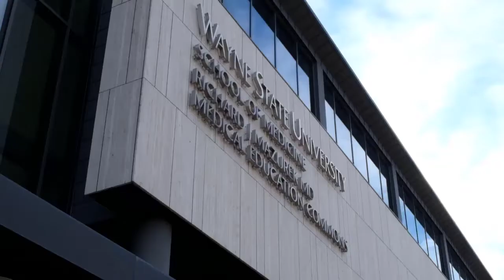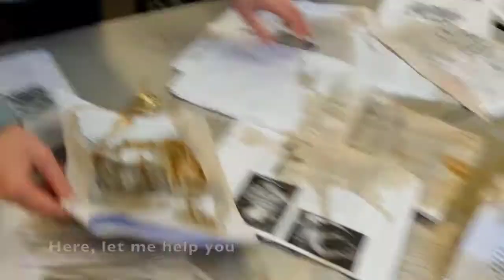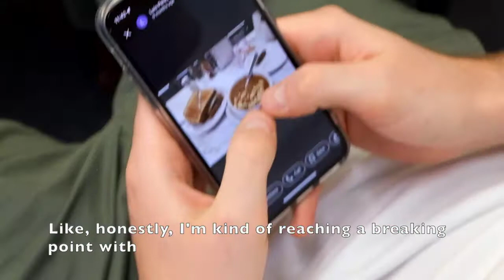Somewhere over the Waynebow (3) – M2: Tests, and Clinic, and UFAP! Oh my!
WSUSOM Aesculapians Honor Society present: Lampoon 2022
Somewhere over the Waynebow – M2:  Tests, and Clinic, and UFAP! Oh my!

Acting Talent:
Dorothy - Margaret Bove
Tin Man – Jan Stevens
Scarecrow – Jacob Gluski
Lion – Dan Harris
Melinda – Jenna Carter
Kramer – Dr. Chadwell

Background Music Performed by:
Piano - Danni Feng
Violin-  Darion Twitty